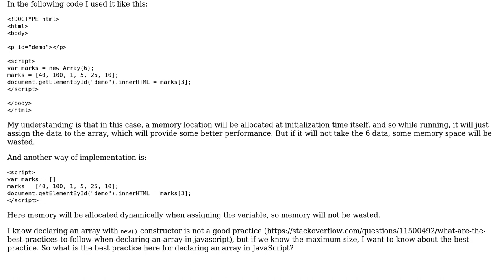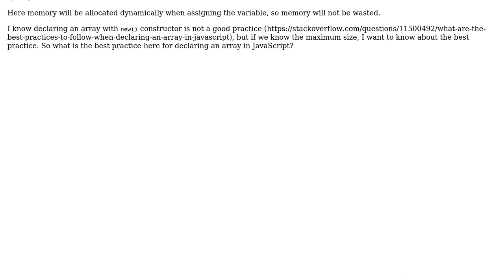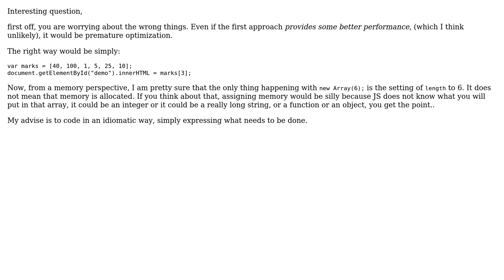Code Review: Declaring arrays knowing their maximum size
With thanks & praise to God, and with thanks to the many people who have made this project possible! You are responsible for your own actions.